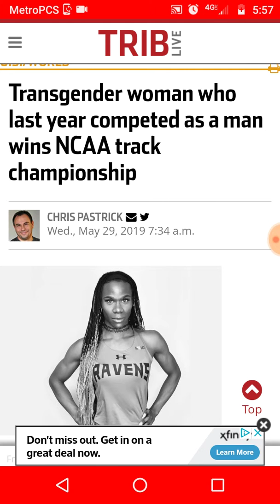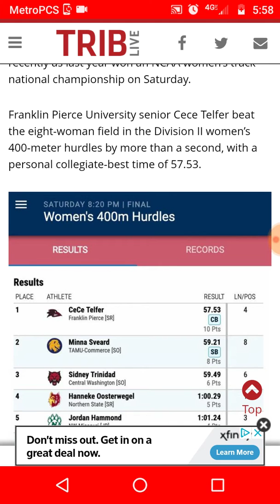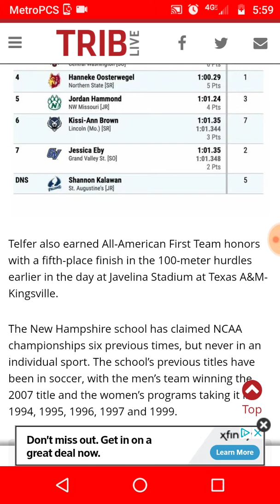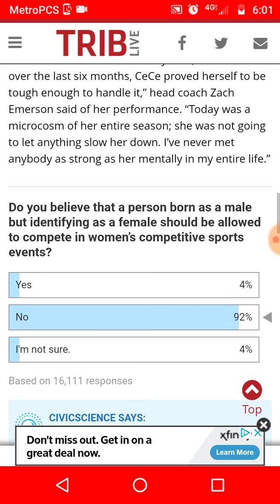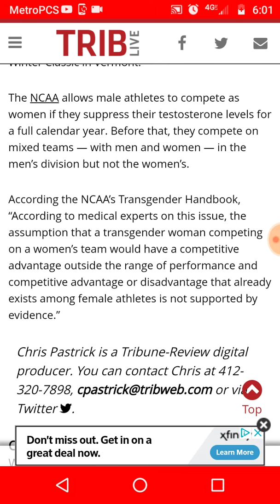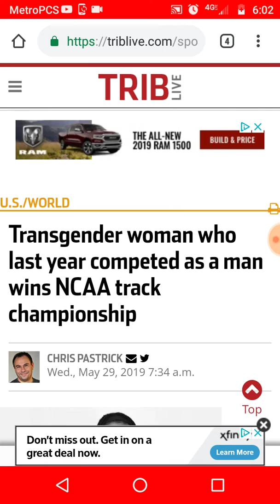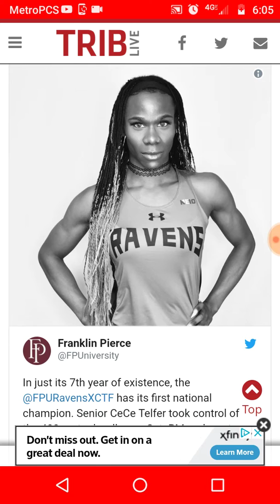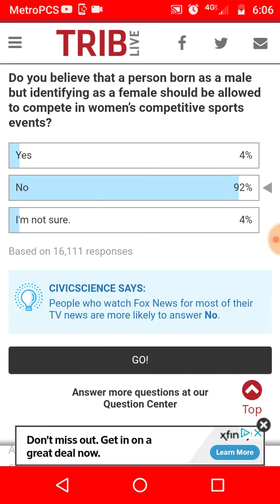Trans-Athlete Takes NCAA Championship